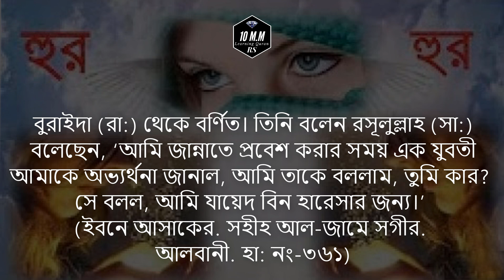জান্নাতে আপনার হুরগন দেখতে কেমন হবে? জেনে নিন! Hurein of Jannat